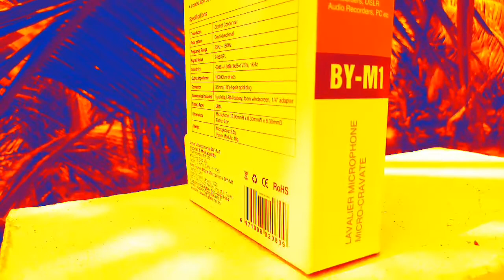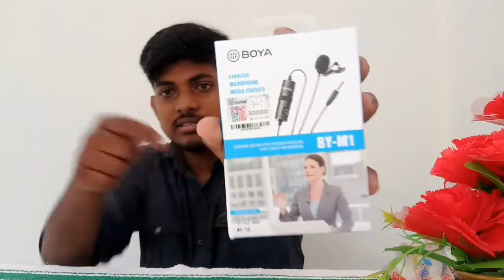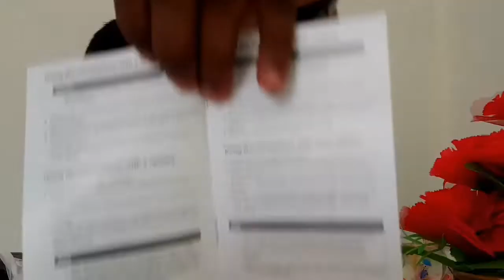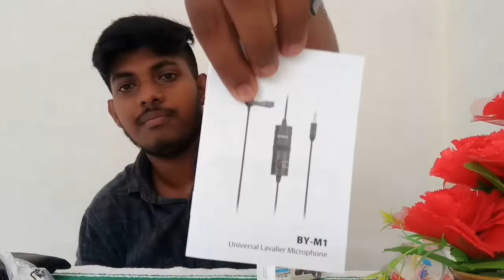DSLRലും Android ഫോണുകളിലും ഒരുപോലെ Use ചെയ്യാൻ പറ്റുന്ന Mic | Boya M1 Unboxing Malayalam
DSLR ലും Android ഫോണുകളിലും ഒരുപോലെ Use ചെയ്യാൻ പറ്റുന്ന Mic | Boya M1 | Malayalam
💰Price :- ₹801

SUPERB SOUND FOR PRESIDENTATIONS AND VIDEO RECORDING
💥Compatible With : Mobile Phone, Tablet, Laptop, DSLR Camera, Audio Recording

* Clip-On Mic For Smartphone ,DSLR, Camcorders Audio recording, PC etc.